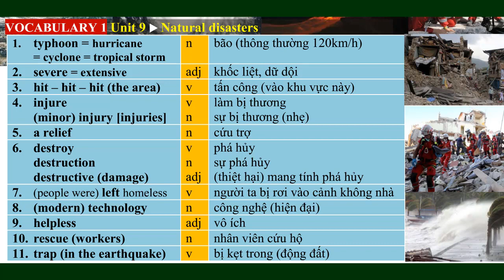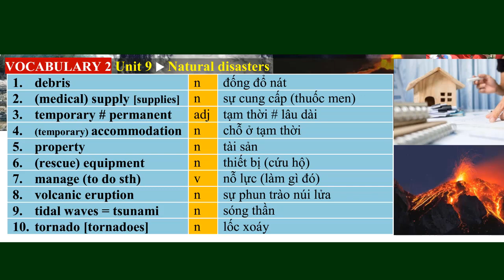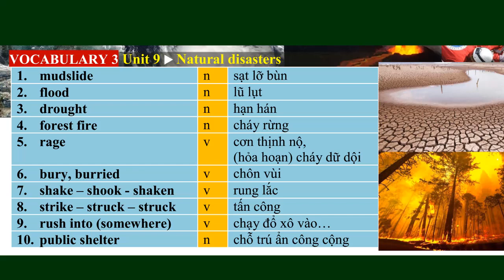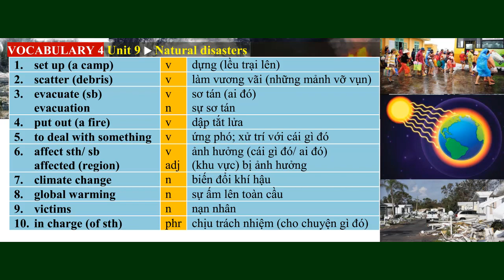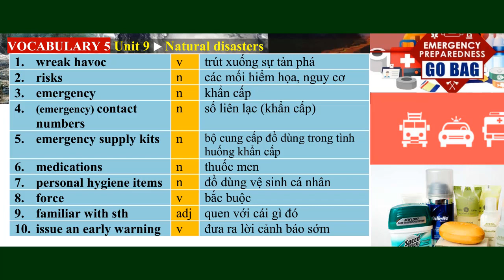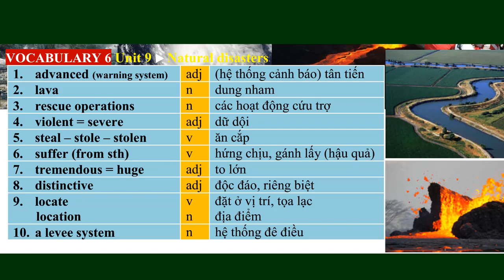[TỰ HỌC TIẾNG ANH] E8 GLOBAL SUCCESS | Từ Vựng bài 9 | ducleelt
00:04 | Intro
00:05 | Collection 1
01:12 | Collection 2
03:01 | Collection 3
04:08 | Collection 4
05:15 | Collection 5
06:17 | Collection 6
07:25 | Collection 7

This video covers all of the new words in unit 9 of English 8 | Global Success version. Hope you will enjoy it!